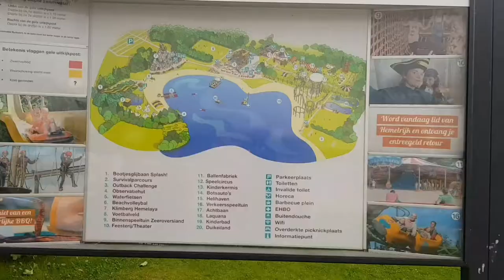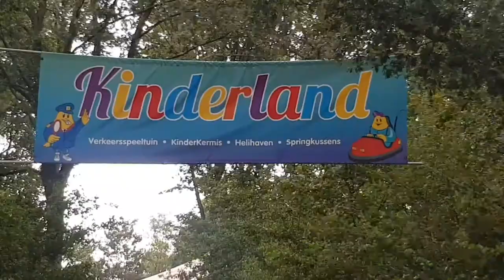Billy Bird Park Hemelrijk in Nederland lovely the place to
In Nederland